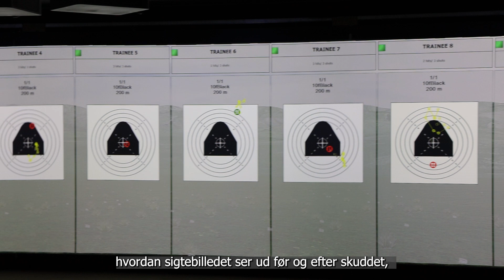Skydesimulator i Forsvaret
Som et supplement til den ’’normale’’ skydetræning er der mulighed for afprøve eller forbedre sine færdigheder i en såkaldt GSIMS (garnisionsskydesimulator). Se nogle af de værnepligtige på Antvorskov Kaserne give det et skud.